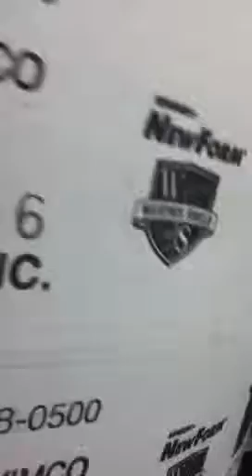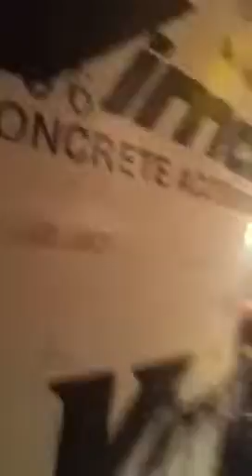Chichester High School's HAIRSPRAY- behind the scenes